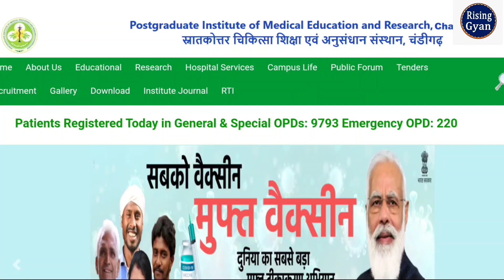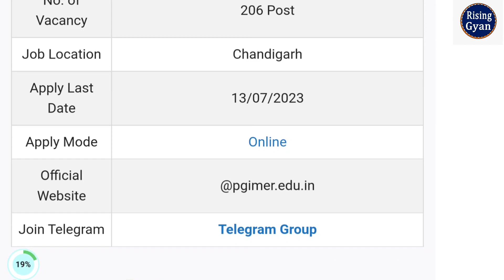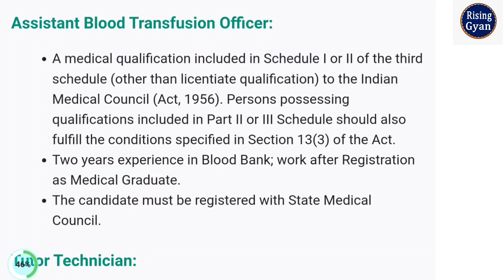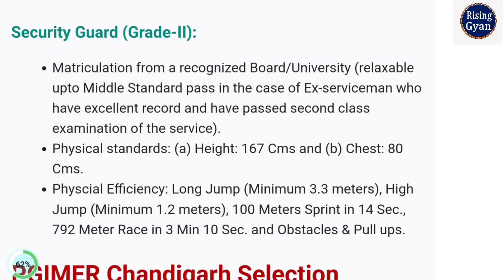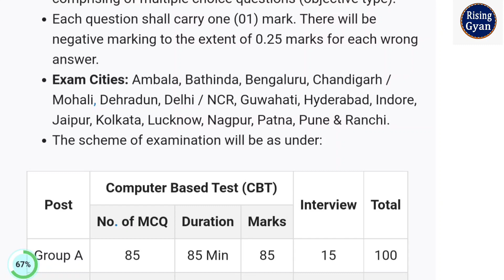PGIMER Chandigarh Online Form 2023🔥PGIMER Chandigarh Notification 2023 Group A B C Post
Are you also waiting PGIMER Chandigarh Recruitment 2023 Notification? If yes, then now you can apply your form. Because today the PGIMER Chandigarh has released the notification for the Various Group A, B & C 206 Post.

This is a big opportunity for candidates who are seeking a job. Because the Recruitment notification is released for waiting candidates. In this video you will get the complete details of PGIMER Chandigarh Recruitment 2023, like the starting date of the application form, eligibility details, Fee & Pay Scale, etc.